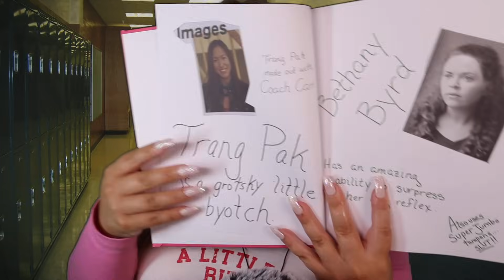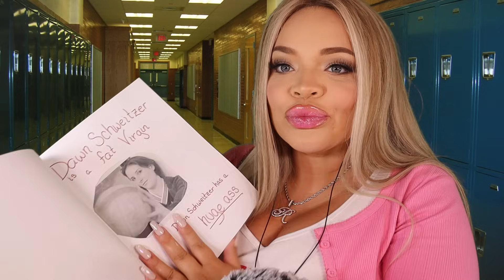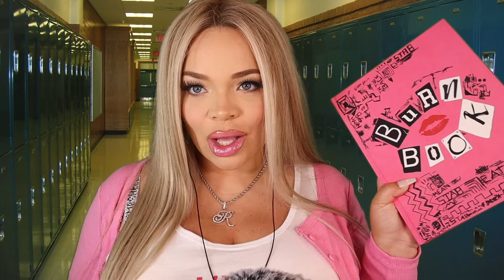ASMR Regina George Turns You Into A Plastic (MEAN GIRLS ROLE PLAY)